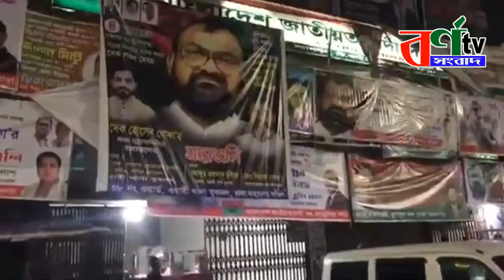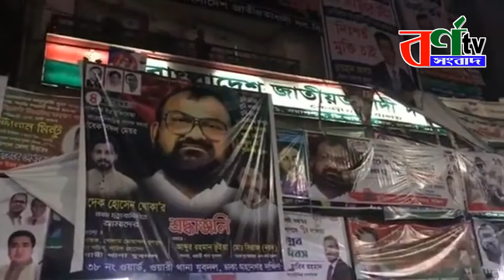ব্রেকিং নিউজ || বিএনপির কার্যালয় ঘিরে রেখেছে পুলিশ, আটক ১০ || bangla news 24 live || bnp update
বিএনপির কার্যালয় ঘিরে রেখেছে পুলিশ, আটক ১০
 হঠাৎ করেই রাজধানীতে কয়েকটি বাসে আগুন দেওয়ার ঘটনায় নয়াপল্টনে বিএনপির কেন্দ্রীয় কার্যালয় ঘিরে রেখেছে পুলিশ। কার্যালয়ের সামনে ও ভেতর থেকে অন্তত ১০ নেতাকর্মীকে আটক করেছে তারা। আজ বৃহস্পতিবার দুপুরের দিকে তাদের আটক করা হয়েছে।বিকেলে ঢাকা মহানগর পুলিশের মতিঝিল বিভাগের একটি সূত্র বর্নটিভি অনলাইনকে এ তথ্য জানিয়েছেন। সূত্রটি বলছে, ১০ জনেরও বেশি বিএনপির নেতাকর্মীকে আটক করা হয়েছে। এ বিষয়ে জানতে চাইলে মতিঝিল জোনের সহকারী পুলিশ কমিশনার (এসি) জাহিদুল ইসলাম জাহিদ  বলেন, ‘বাসে আগুন দেওয়ার ঘটনায় কয়েকজন সন্দেহভাজনকে আটক করে পুলিশ হেফাজতে নেওয়া হয়েছে। আটককৃতদের যাচাই-বাছাই করা হচ্ছে। কেউ অপরাধী না হলে তাকে ছেড়ে দেওয়া হবে।’ আজ দুপুরের দিকে রাজধানীর বিভিন্ন স্থানে অন্তত ছয়টি বাসে আগুন দেওয়ার খবর পাওয়া গেছে। তবে এতে এখন পর্যন্ত হতাহতের কোনো খবর পাওয়া যায়নি। ফায়ার সার্ভিস ও সিভিল ডিফেন্সের নিয়ন্ত্রণকক্ষের দায়িত্বপ্রাপ্ত কর্মকর্তা রাসেল আহমেদ বলেন, ‘আজ দুপুরে রাজধানীর কাঁটাবন, গোলাপশাহ মাজার, বংশালের নয়াবাজার, শাহবাগের আজিজ সুপার মার্কেটের সামনে, মতিঝিলের মধুমিতা সিনেমা হলের সামনে এবং নয়াপল্টনের আনন্দ কমিউনিটি সেন্টারের সামনেসহ মোট ছয়টি বাসে অগ্নিসংযোগ করা হয়েছে বলে আমরা জানতে পেরেছি।’ বেলা ৩টার দিকে ফায়ার সার্ভিসের এই কর্মকর্তা বলেন, ‘খবর পাওয়ার সঙ্গে সঙ্গে আমাদের কর্মীরা ঘটনাস্থলে পৌঁছায়। তারা আগুন নিয়ন্ত্রণে আনে।’ এসব অগ্নিসংযোগে কোনো হতাহতের তথ্য নেই জানিয়ে রাসেল আহমেদ আরো বলেন, কারা অগ্নিসংযোগ করেছে বা কীভাবে আগুন লেগেছে, তা জানা যায়নি। এদিকে শাহবাগ থানার ভারপ্রাপ্ত কর্মকর্তা (ওসি) মোহাম্মদ মামুন অর রশিদ বলেন, ‘দুপুর ১টা ৩৬ মিনিটে দেওয়ান পরিবহনের একটি বাসে আগুনের ঘটনা ঘটেছে। এই ঘটনায় কোনো হতাহতের খবর এখন পর্যন্ত পাওয়া যায়নি।’

 পল্টন থানার ওসি আবু বকর সিদ্দিক বেলা সোয়া ৩টায় বলেন, ‘নয়াপল্টনের বিএনপি কার্যালয়ের কাছাকাছি আনন্দ কমিউনিটি সেন্টারের সামনে দুপুর সাড়ে ১২টার দিকে কর অঞ্চল-১৫-এর একটি যাত্রীবাহী মিনিবাসে আগুন দেওয়ার ঘটনা ঘটে। এতে কেউ হতাহত হয়নি। আগুন নিয়ন্ত্রণে এনেছে ফায়ার সার্ভিসের কর্মীরা।’ মতিঝিল থানার ওসি মোহাম্মদ ইয়াসির আরাফাত খান বিকেলে ৩টা ২০ মিনিটে বলেন, ‘মধুমিতা সিনেমা হলের সামনে একটি বাসে আগুন লেগেছে। সন্ধ্যায় এ ব্যাপারে বিস্তারিত জানানো হবে।’